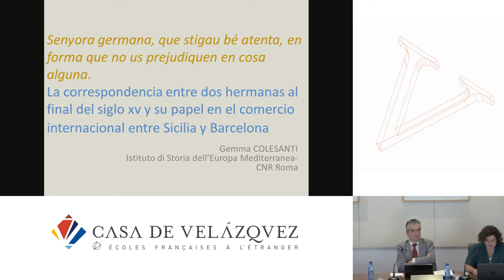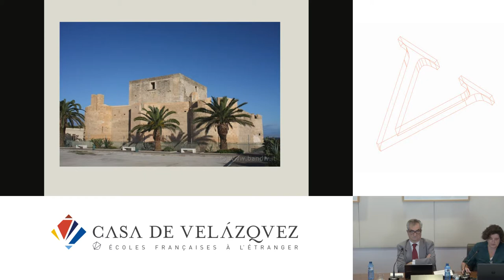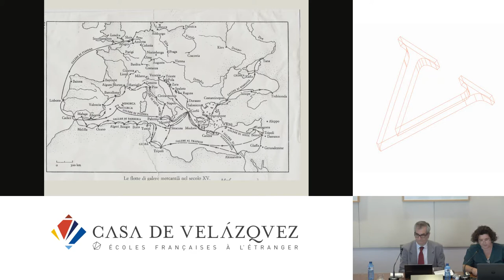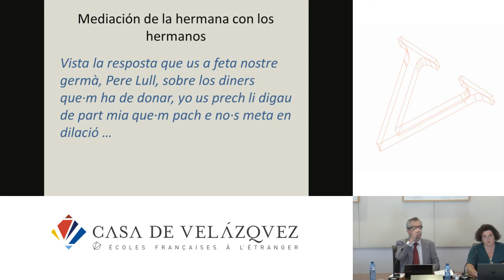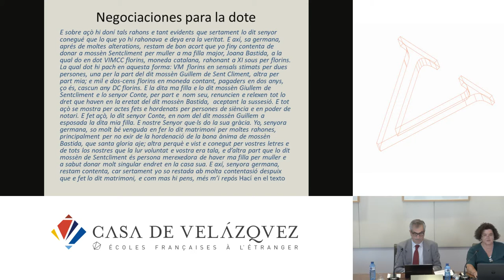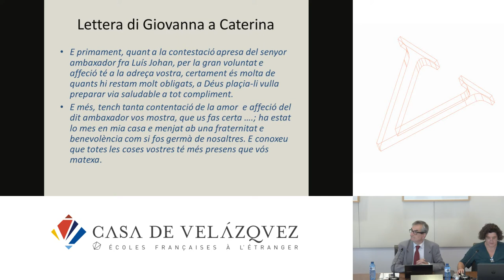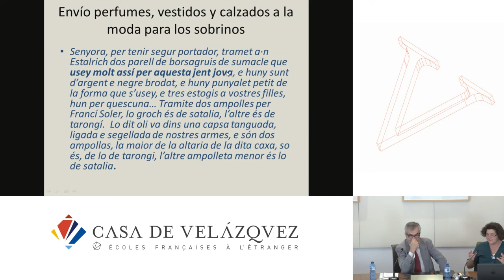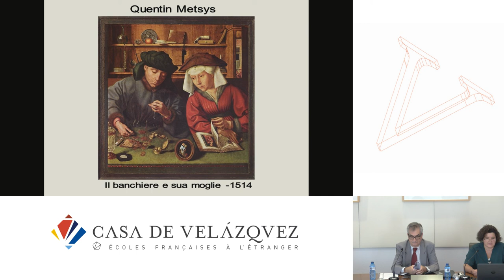La correspondencia entre dos hermanas al final del siglo xv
Colesanti Gemma
   Podcasts de la Casa de Velázquez